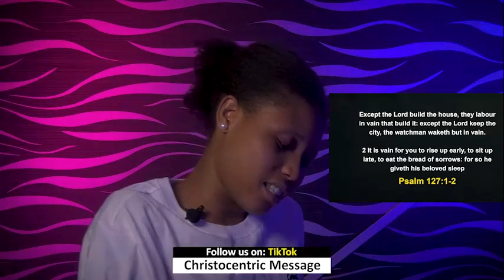THURSDAY MIDNIGHT BLESSINGS, 12th MAY 2022 | Apostle Joshua Selman | Good Word